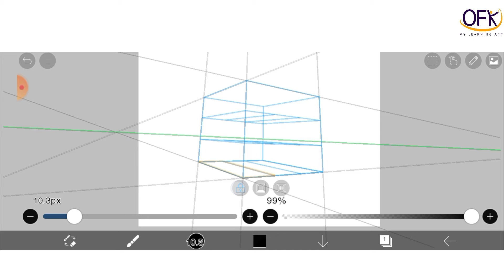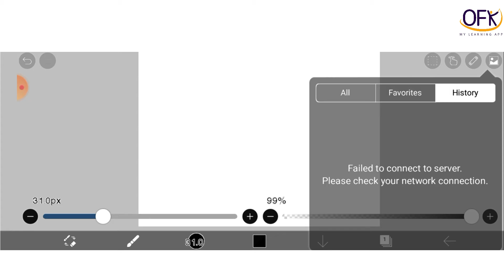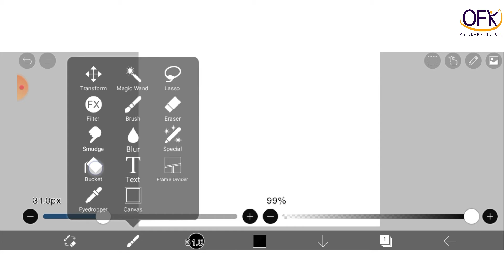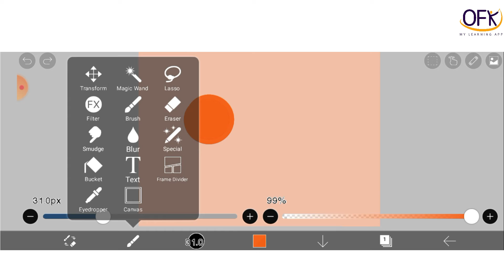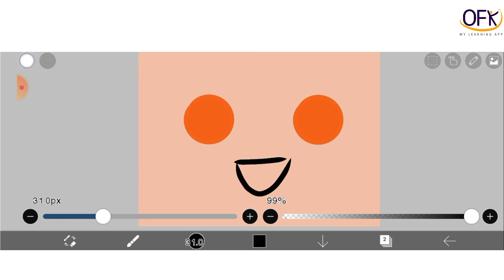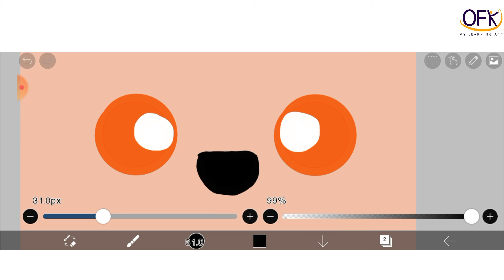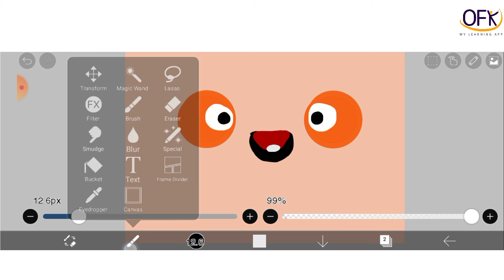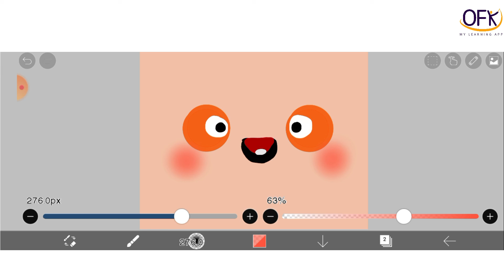7th class- Details of the most important part of Digital Art: Layers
Course description :
The course is about digital art. Ibis paint x is used for this course. A person can know all about digital art through this course

Benefits of the course: Those who are interested in digital art but don't know where to start from, can get enough ideas through this course. It will help them to know the basic things of digital art.

Requirements/instructions: As it's digital art, it's done on a pc or phone. So you have to be careful if you are using these things way too much because using the phone continuously can be harmful to your eyes. So use that for a limited time.

Targeted audience: This course is mainly for those who want to be more perfect in digital art. Those who have a pc or android and can use it can do this course.

Materials: As it is digital art, it is mainly on pc or phones. So you just need a phone for this course. And you can get a stylus to make the work easier but that's completely optional. I myself draw using my finger only and a stylus is not that important for digital art.